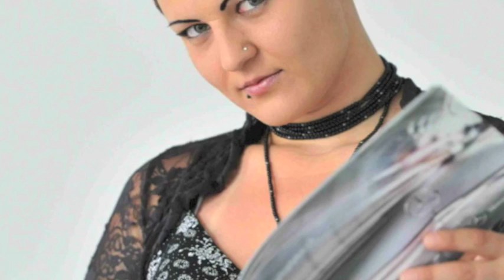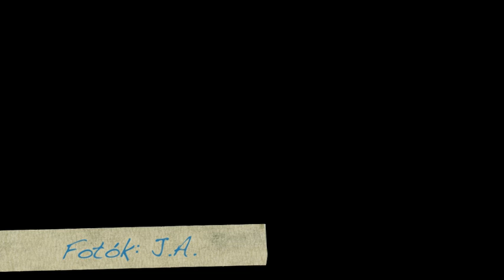Hajni, a nap szépe - haon.hu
Hajni debreceni lány idegenforgalmi szakmenedzser szakon tanul és a jövőjét is ezen a pályán képzeli el.
Videó: Janics Attila